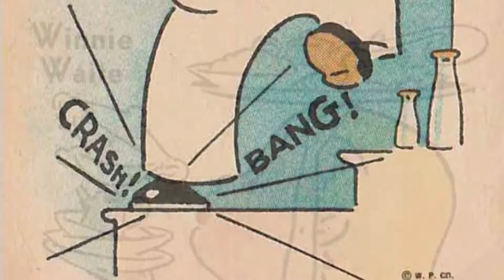Old Maid Card Game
An assortment of Whitman Publishing playing cards.  Not sure if this is all of the characters.  Great looking, period artwork.  Ephemera from the 1930s.